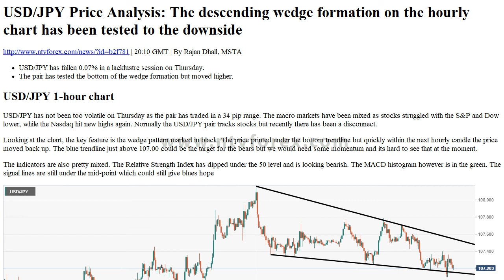Forex News NTVforex USD JPY Price Analysis The descending wedge formation on the hourly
Forex News - NTVforex USD/JPY Price Analysis: The descending wedge formation on the hourly chart has been tested to the downside
| 20:10 GMT|By Rajan Dhall, MSTA
USD/JPY has fallen 0.07% in a lacklustre session on Thursday.
The pair has tested the bottom of the wedge formation but moved higher.
USD/JPY 1-hour chart
USD/JPY has not been too volatile on Thursday as the pair has traded in a 34 pip range. The macro markets have been mixed as stocks struggled with the S&amp;P and Dow lower, while the Nasdaq hit new highs again. Normally the USD/JPY pair tracks stocks but recently there has been a disconnect.
Looking at the chart, the key feature is the wedge pattern marked in black. The price printed under the bottom trendline but quickly within the next hourly candle the price moved back up. The blue trendline just above 107.00 could be the target for the bears but we would need some momentum and its hard to see that at the moment.
The indicators are also pretty mixed. The Relative Strength Index has dipped under the 50 level and is looking bearish. The MACD histogram however is in the green. The signal lines are still under the mid-point which could still give blues hope
Additional levels
USD/JPY
Overview
Today last price
107.19
Today Daily Change
-0.07
Today Daily Change %
-0.07
Today daily open
107.26

Trends
Daily SMA20
107.24
Daily SMA50
107.42
Daily SMA100
107.78
Daily SMA200
108.4

Levels
Previous Daily High
107.71
Previous Daily Low
107.2
Previous Weekly High
108.16
Previous Weekly Low
107.04
Previous Monthly High
109.85
Previous Monthly Low
106.08
Daily Fibonacci 38.2%
107.4
Daily Fibonacci 61.8%
107.52
Daily Pivot Point S1
107.07
Daily Pivot Point S2
106.88
Daily Pivot Point S3
106.56
Daily Pivot Point R1
107.58
Daily Pivot Point R2
107.9
Daily Pivot Point R3
108.09